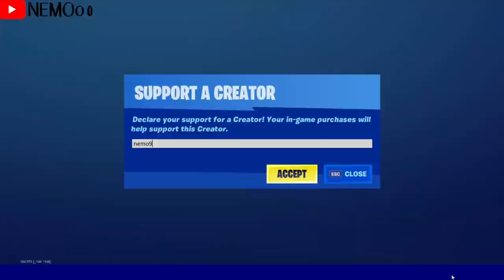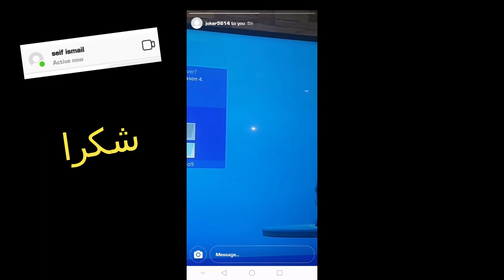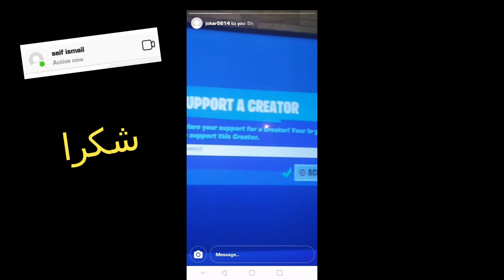فورت نايت ( سكن الجديد ) ايتم شوب اليوم | ايتم شوب 26/9/202 | سيزون 4 شابتر 2